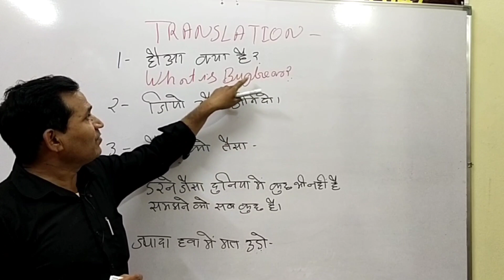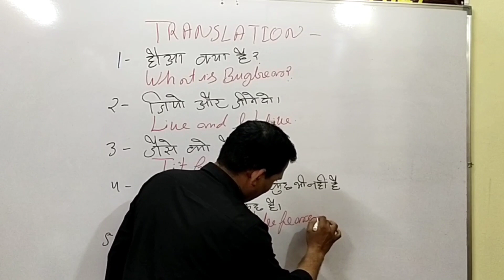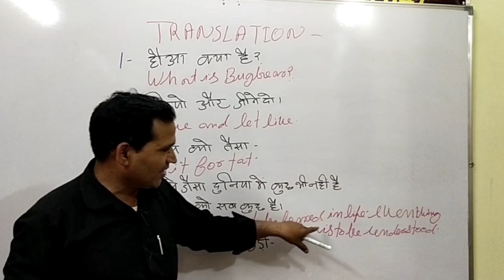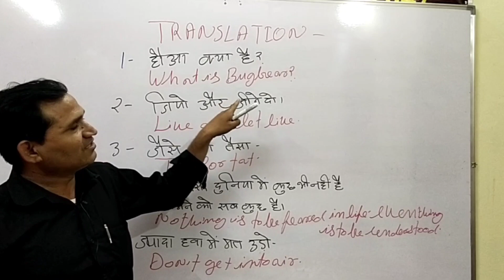Translate these sentences By RP Gangwar sir